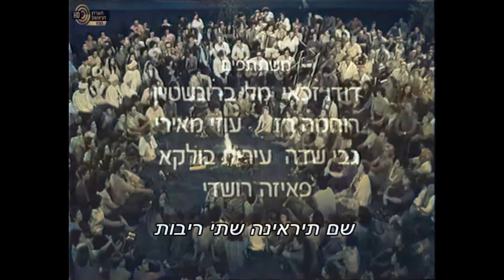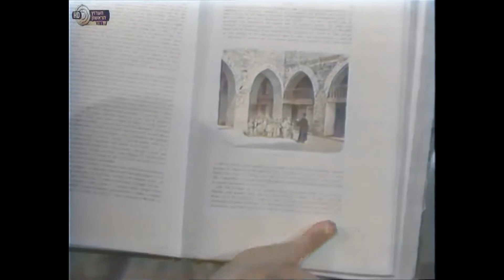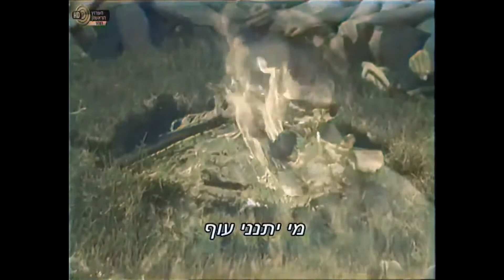על הדשא בקיבוץ בית השיטה 1976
תכניתו של אליהו הכהן

משתתפים: דודו זכאי, מלי ברונשטיין, רוחמה רז, עוזי מאירי, גבי שדה, עירית בולקא, פאיזה רושדי,
מקהלת בית הספר הארמני בירושלים, מקהלה קולית בית השיטה בהדרכת צבי כספי

שם השיר - מבצע - כותב המילים - מלחין - מתרגם
0:01 הוי כר הדשא - הקהל - אפרים דרור - עממי סלובקי
3:25 טיול לילי - עירית בולקא וגבי שדה - עמוס אטינגר - מאיר נוי
8:24 באביב את תשובי חזרה - מלי ברונשטיין - מילים ולחן - שארל אזנבור - אבי קורן / במקור: Au Printemps Tu Reviendras (France)
11:47 הפינג'אן - הקהל - חיים חפר - עממי ארמני / במקור: Hingala (Armenia)
14:54 Hingala (Armenia) - Students Of The Armenian School - Armenian Traditional
20:14 אל יבנה הגליל - גבי שדה, עוזי מאירי ודודו זכאי - מילים ולחן - עממי
24:13 הנאוה - רוחמה רז - יהודה בורלא - מרדכי זעירא
28:03 השואבות (ליל כי אצא) - גבי שדה - שמואל יוסף עגנון - עממי טורקי
30:20 אשכולית - דודו זכאי - זאב חבצלת - עממי ארמני / במקור: Korkoteani Yergy (Armenia)
32:49 בין נהר פרת - רוחמה רז, עירית בולקא ועוזי מאירי - חיים נחמן ביאליק - נחום נרדי
35:50 כליכ מעאיה (בערבית) - פאיזה רושדי - מילים ולחן - עממי ערבי
40:19 שיר הנודד (מי יתנני עוף) - עוזי מאירי - דוד שמעוני - עממי
44:17 והיה בחשכת הערב (שיר טטרי) - מלי ברונשטיין ודודו זכאי - שאול טשרניחובסקי - עממי רוסי
47:45 הללויה (אדם חוזר) - מקהלה קולית בית השיטה - יעקב גלפז - עמנואל גלס

ניהול מוסיקלי ועיבודים: אלדד שרים
תזמורת: אלדד שרים, יוסי לוי, יהודה שהרבני, משה בראונר, סלים נדף, איברהים נדף
קול: טומי פרידמן, ליאון שוב, עודד הורניק
מנהלת הפקה: רחל תורג'מן
מפיק: רפי שחר
במאי: אירוו קפלן
עורך ומנחה: אליהו הכהן

הופק ע"י סרטי לילך עבור רשות השידור
צולם ע"י טלעד אולפני ירושלים

A Special thank you goes to Zvi Mur  for helping create the track list and T.P. for further accuracy and description of the show